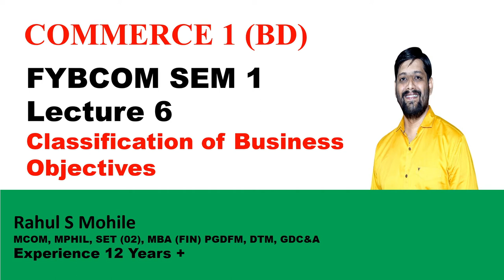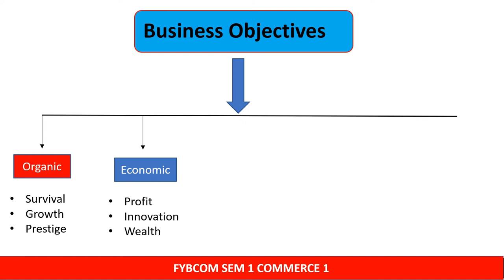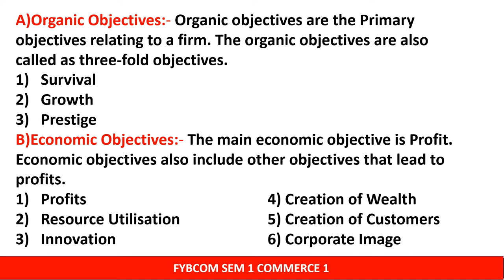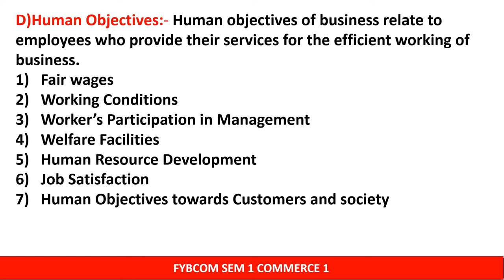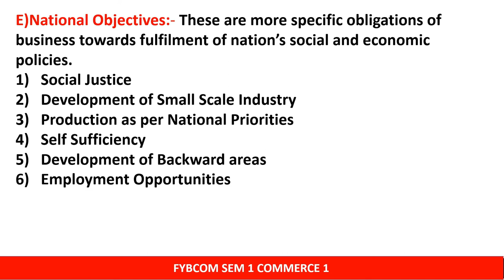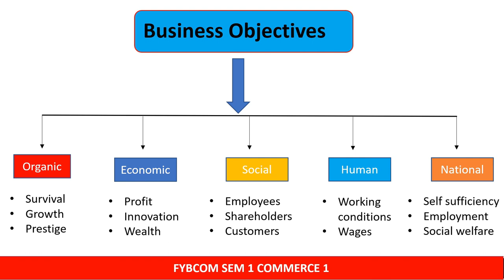Classification of Business Objectives | Lecture 6 | By Rahul Mohile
Hello friends in today's video I will discuss the various types of Business Objectives.